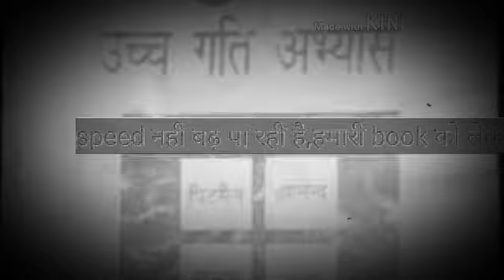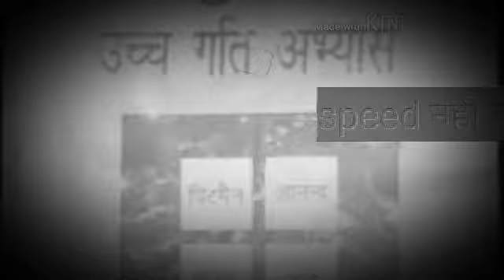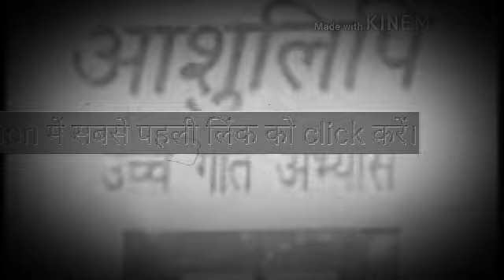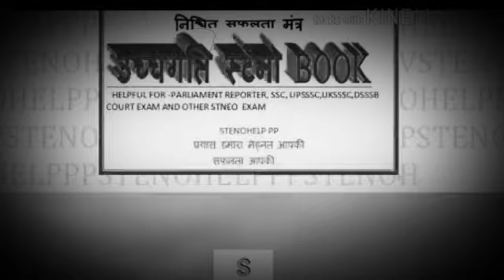उच्च गति अभ्यास खण्ड 1 excerise no 49 and 50@by ANAMIKA mam#100wpm for specially ssc,steno exams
password-stenohelppp

PARLIAMENT REPORTER PAID GROUP LINK AFTEर PAYMENT

1-Telegram for hindi steno:
 Stenohelppp
3-Learn steno steno help pp( This link is valid for only new learning students of hindi Stenography)

parliament reporter
160wpm and 140wpm
parliament dictation
hindi parliament dictation

Shorthand
Steno Typing
Parliament reporter
160wpm reporter
Shorthand Dictation
Shorthand
Daily Dictation
Hindi Steno Dictation
Editorial Dictation
Sampadakiya Dictation
100 wpm shorthand dictation
hindi dictation 100 wpm speed ki
100 WPM Dictation
100 wpm newspaper dictation
80 wpm dictation newspaper editorial
90 wpm dictation newspaper editorial
80 wpm dictation